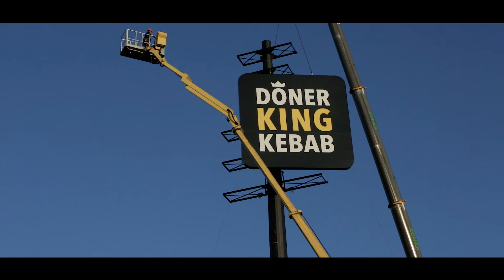GRAFFICO słup reklamowy z logo wysokość 37m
Zapraszamy do obejrzenia filmu z montażu imponującego słupa reklamowego z logo, który prezentuje niezwykłe połączenie inżynierii i precyzji. Słup reklamowy powstał w systemie „zaprojektuj i wybuduj”, czyli od próby balonowej, audytu, dokumentacji technicznej, projektu plastycznego, montażu fundamentu, produkcji reklamy, po instalację słupa z logo.
W tym materiale pokażemy Wam, jak powstaje konstrukcja reklamowa.
Główne parametry słupa reklamowego z logo marki Doner King Kebab:
• 100 ton - ciężar fundamentu na bazie mikropali
• 13,5 ton - ciężar konstrukcji naziemnej
• 37m - wysokość konstrukcji
• 6x5m - wymiar kasetonu
Dołączcie do nas, by zobaczyć krok po kroku, jak powstaje ta monumentalna budowla, począwszy od prac ziemnych, poprzez montaż konstrukcji  reklamowej, aż po finalne umieszczenie kasetonów z logo marki. To doskonała okazja, by poznać tajniki zaawansowanych prac montażowych i dowiedzieć się, jak wygląda praca zespołu fachowców firmy Graffico.